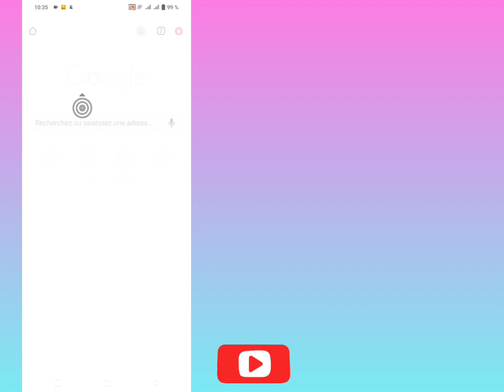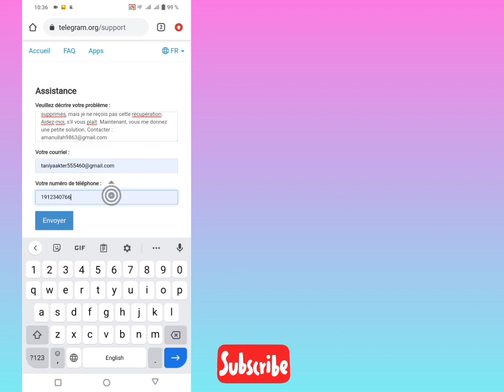Comment récupérer un chat, un message vidéo et une image de télégramme supprimés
Je vais vous montrer comment récupérer une vidéo de message supprimé sur Telegram. C'est une méthode très simple et facile. regardez cette vidéo et apprenez à récupérer la vidéo de message supprimé sur Telegram

Comment récupérer une vidéo de message supprimé sur Telegram

💝N'oubliez pas d'aimer notre vidéo si elle vous a aidé.